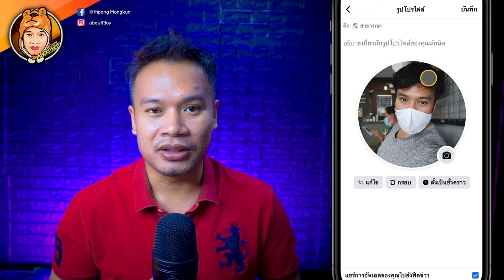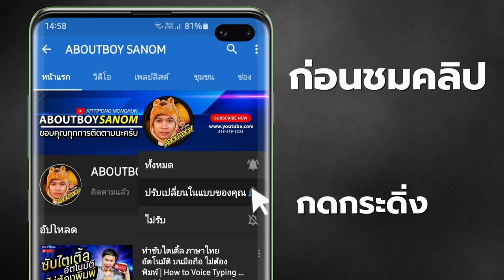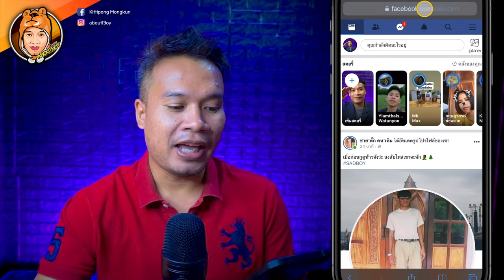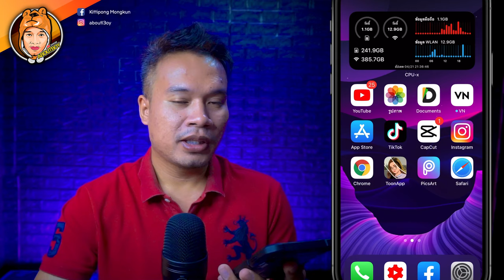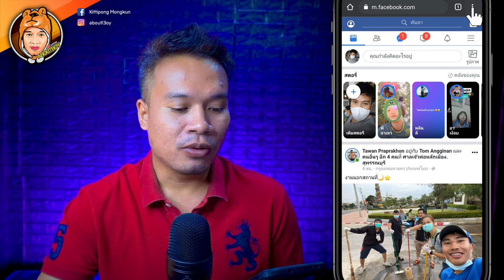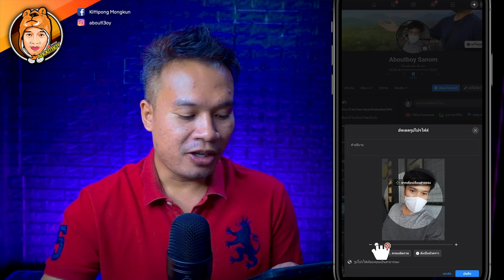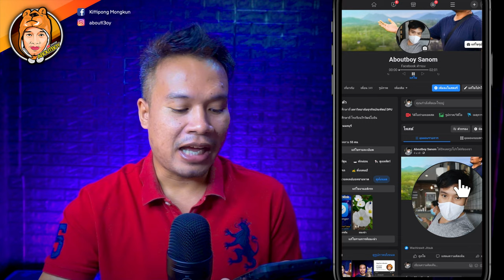อัพรูปโปรไฟล์ Facebook ด้วยมือถือ ให้ชัด ไม่ลดขนาด สัดส่วนเท่าเดิม 2021 | ABOUTBOY SANOM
สวัสดีครับเพื่อน ๆ คลิปนี้ผมจะพาเพื่อนๆ อัพรูปโปรไฟล์ Facebook ด้วยมือถือ
ให้ชัด ไม่ลดขนาด สัดส่วนเท่าเดิม  โดยการอัพโหลดผ่านเว็บเบราว์เซอร์
ด้วยการเข้าผ่าน ในมือถือ
✅ สำหรับ iOS ให้ทำผ่านแอพ Safari
✅ สำหรับ Android ให้ทำผ่านแอพ Chrome

✅เนื้อหา อัพรูปโปรไฟล์ Facebook ด้วยมือถือ ให้ชัด
00:00  |  อัพรูปโปรไฟล์ Facebook ด้วยมือถือ ให้ชัด
01:19  |  อัพรูปผ่านแอพ Facebook โดยตรง
01:58  |  ระบบ iOS ด้วย Safari
03:54  |  เช็คภาพโปรฟล์ แอฟ Facebook iOS
04:31  |  ระบบ Android ด้วย Chrome
06:09  |  เช็คภาพโปรฟล์ แอฟ Facebook Android

ผลลัพธ์ได้ภาพที่คมชัด แบบไว้วางใจได้ เท่าที่ลองดู ไม่เคยมีปัญหาภาพแตก
✅  เน้นคุณภาพสูงสุด ให้อัพโหลดผ่านเว็บเบราว์เซอร์
✅  แค่อัพรูปเล่นๆ ไม่ได้จริงจัง อัพผ่านแอพ Facebook โดยตรงก็ได้
✅  ไม่แนะนำให้อัพผ่านการแชร์จากแอพรูปภาพ เพราะคุณภาพลดลงมาก

: fifine K690
: iPadPro 2020